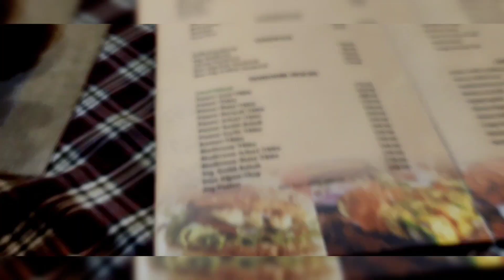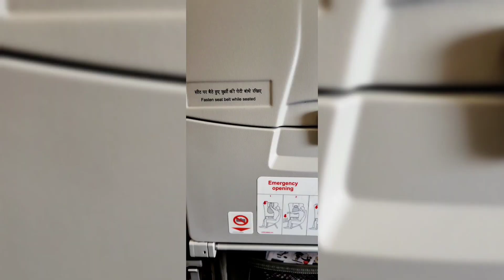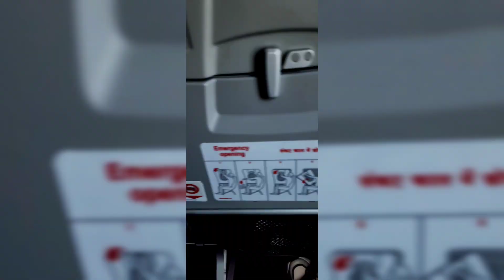Part-1/ Mumbai Vlog / SWATI BHAMBRA VLOGS